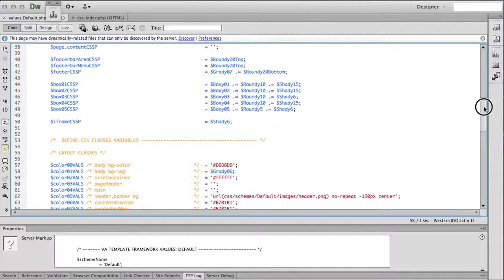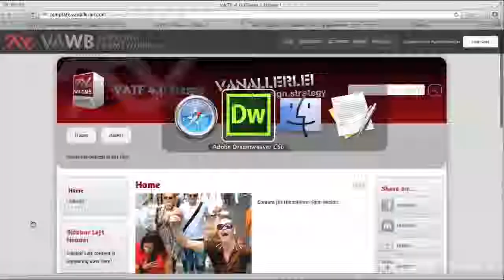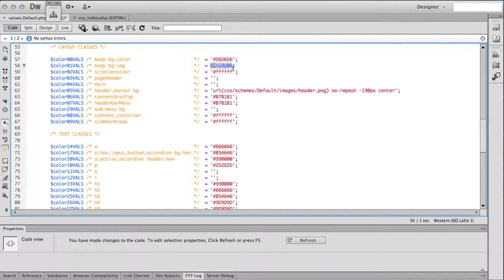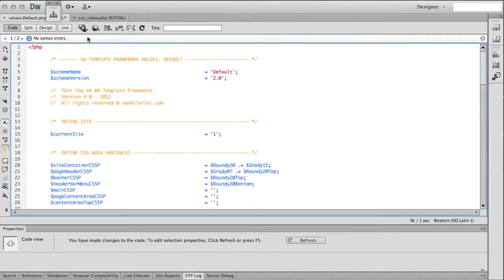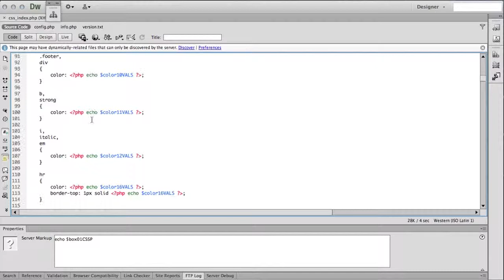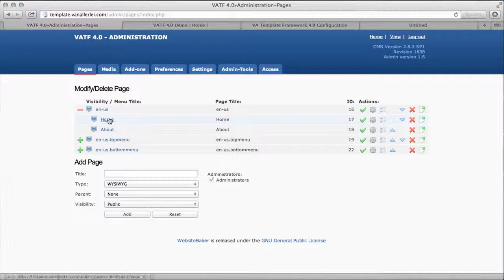VATF 4.0 - Tutorial 3 - Part 7 of 7 - CSS Schemes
VA Template Framework 4 - Tutorial 3 - CSS Schemes - Part 7 of 7.